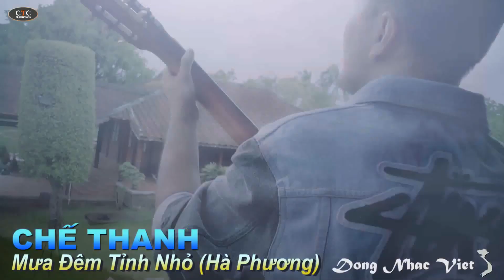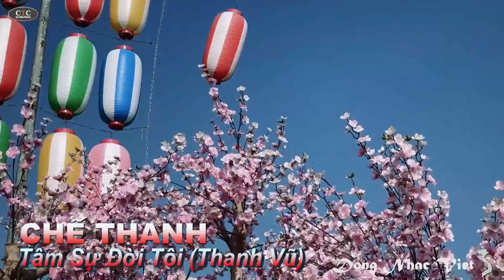Tuyệt Đỉnh Nhạc Vàng Bolero Buồn Lòng Hay Nhất 2020 - Nghe Là Nghiện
Đây là kênh ca sĩ chính thức của ca sĩ Chế Thanh.
Tất cả video mới nhất sẽ được update nhanh nhất tại đây.